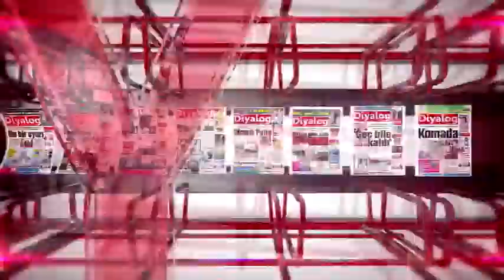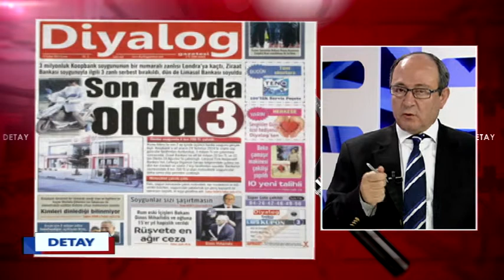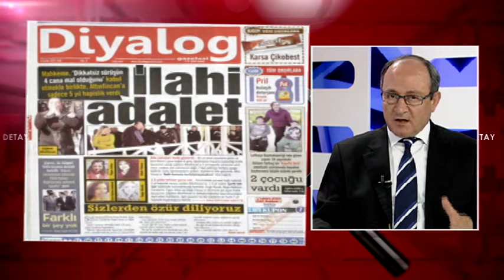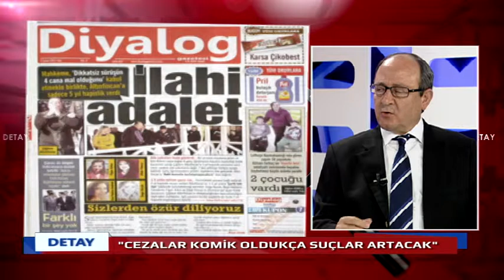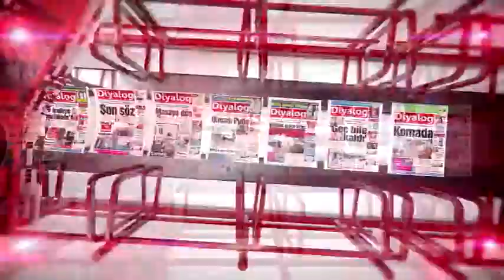DETAY 13 02 2015 REŞAT AKAR AYTUĞ TÜRKKAN